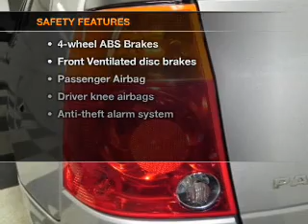2005 Chrysler Pacifica - Bedford OH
Year: 2005
Make: Chrysler
Model: Pacifica
Trim: Touring
Engine: 3.5 liter 6 cylinder 24 valve
Transmission: 4-Speed Automatic
Color: Bright Silver Metallic
Mileage: 95722
Address:
333 Broadway Ave